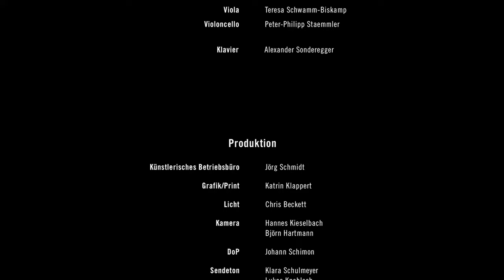Antrittskonzert Prof. Martin Funda, Violine & Armida Quartett (23.01.2023 - 19:00 Uhr)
J. S. Bach: aus „Kunst der Fuge“
Contrapunctus 1, 4 und 11

W. A. Mozart: Adagio und Fuge in c-Moll KV 546

Marko Nikodijevic (*1980):
Quartetto d‘archi Nr. 2
(dem Armida Quartett gewidmet)

Maurice Ravel: Sonate Nr. 2
für Violine und Klavier in G-Dur

- Pause -

Robert Schumann: Streichquartett Nr. 3 in A-Dur op. 41

Mitwirkende:
Martin Funda, Violine

Armida Quartett:
Johanna Staemmler, Violine
Teresa Schwamm-Biskamp, Viola
Peter-Philipp Staemmler, Violoncello

Alexander Sonderegger, Klavier

Produktion:
Kamera: Hannes Kieselbach, Björn Hartmann
DoP: Johann Schimon
Ton: Klara Schulmeyer, Lukas Knobloch
Aufnahmeleitung: Walter Schimon
Produktionsleitung: Arne Morgner